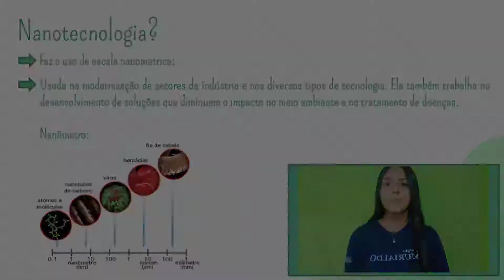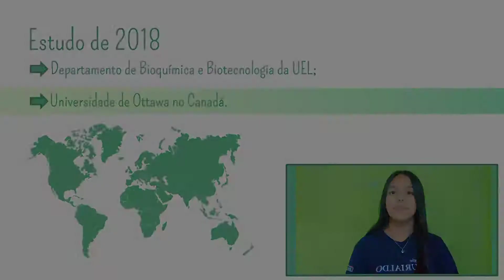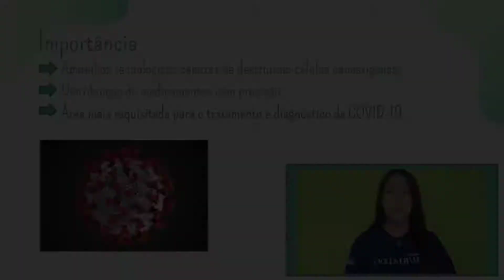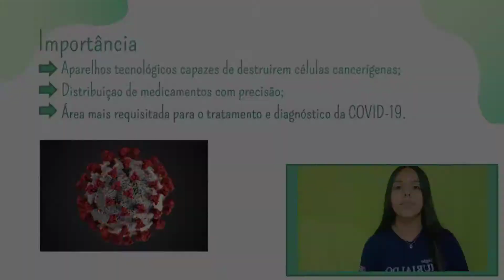O Uso da Nanotecnologia e Engenharia Genética na Medicina - Salão Jovem da UFRGS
Você sabia que o Colégio Murialdo Porto Alegre participou do Salão Jovem da UFRGS deste ano?

Com o projeto "O Uso da Nanotecnologia e Engenharia Genética na Medicina", produzido pela aluna Állice Cândido, do 1º ano do Ensino Médio, o Muri foi um dos premiados em 2021.

Parabéns, Állice!